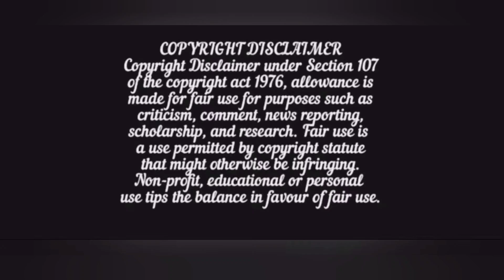My father's wife is girl whom I fell in love when I meet her foreign/ Talay fai Hindi explaination